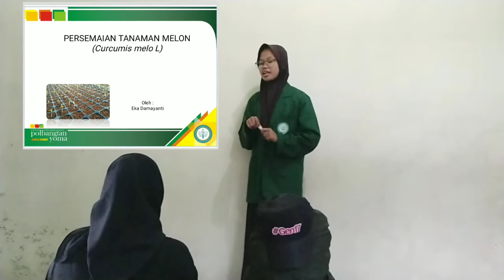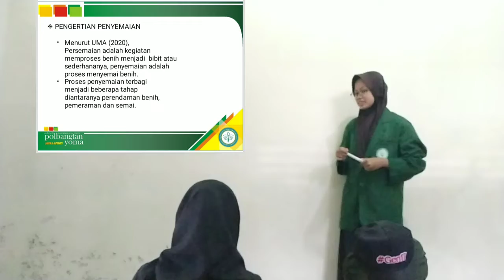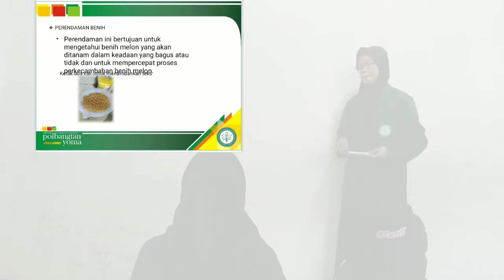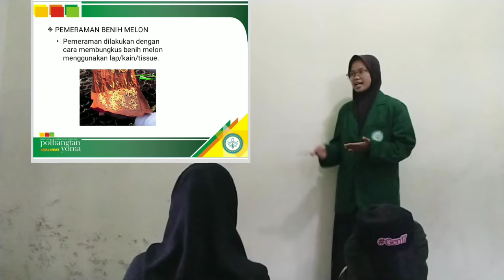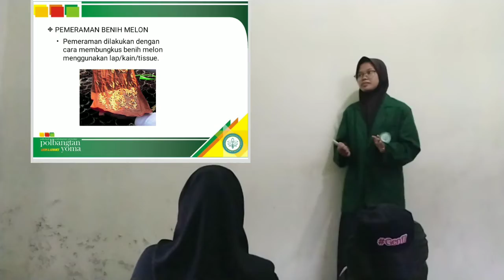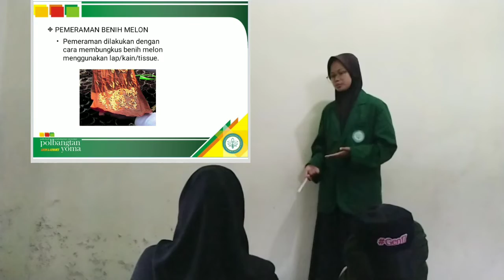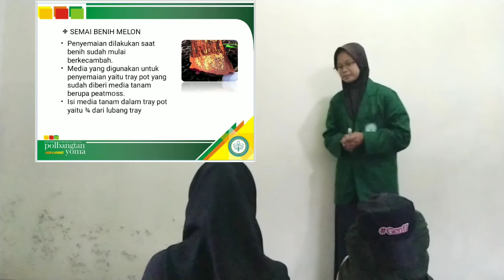Pelaksanaan Penyuluhan Pertanian "Persemaian Benih Melon"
Tugas Mata Kuliah Pelaksanaan Penyuluhan Pertanian

Nama : Eka Damayanti
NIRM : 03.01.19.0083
Semester / Kelas : V/PPB